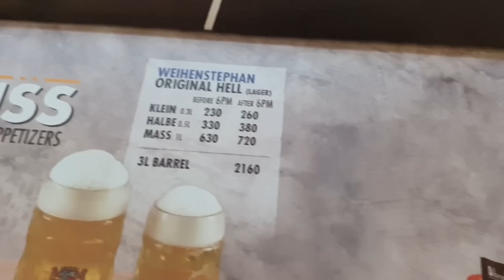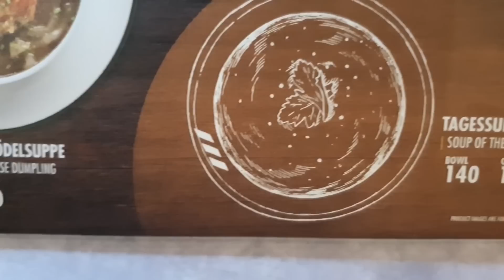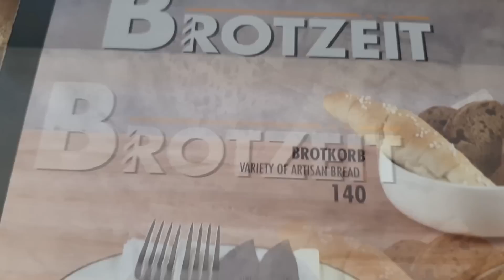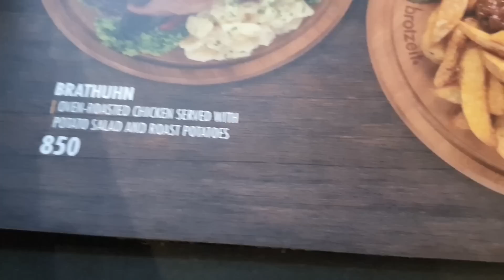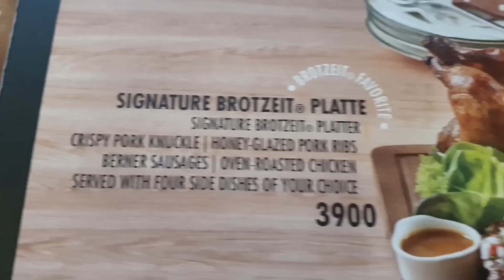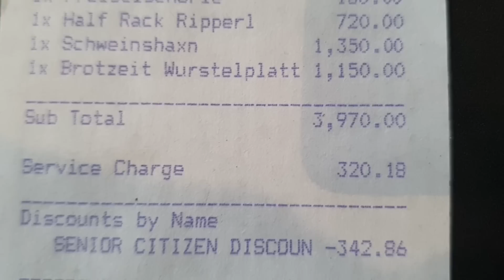GERMAN RESTAURANT! KAKAIBANG LASA AT SARAP!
BROZEIT RESTO BAR is located at Shangri-La Plaza Mall, Ortigas Center, Mandaluyong City. Manila.